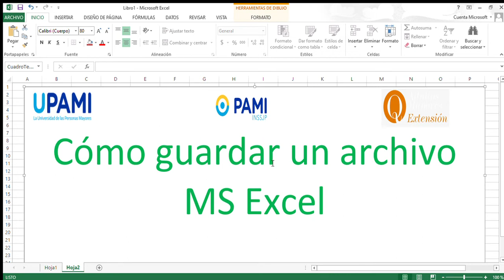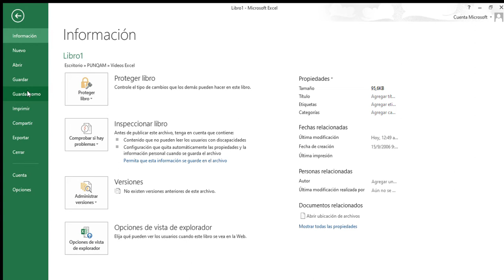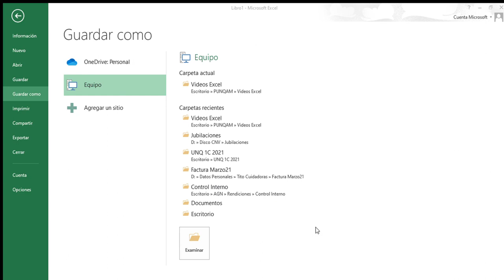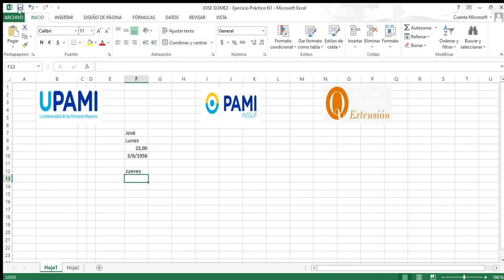Cómo Guardar un Archivo Excel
Programa UNQ Adultos Mayores